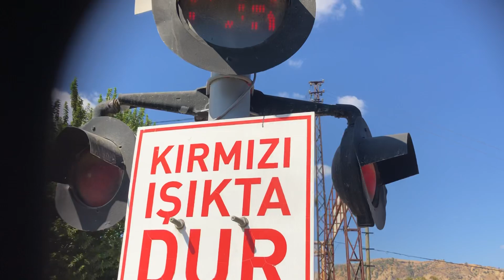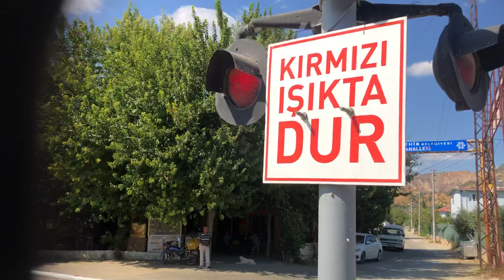PINARDERE HEMZEMİN GEÇİT’DEN TREN GEÇİŞİ…📍AYDIN-PINARDERE📍